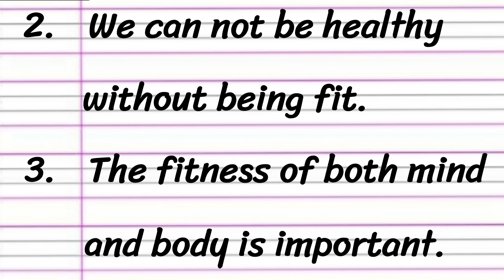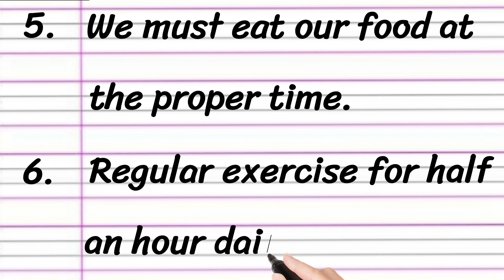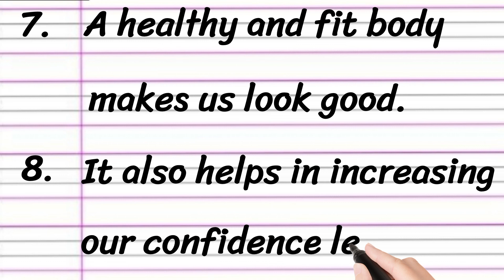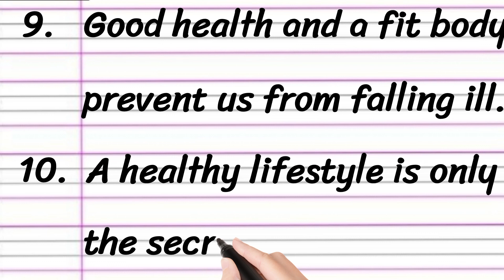Health and Fitness Essay in English 10 Lines || Short Essay on Health and Fitness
Learn to Write an Essay on Health and Fitness in English

• Health and Fitness Essay in English
• 10 Lines on Health and Fitness
• Short Essay on Health and Fitness
• Paragraph on Health and Fitness in English

Thankyou 🙂